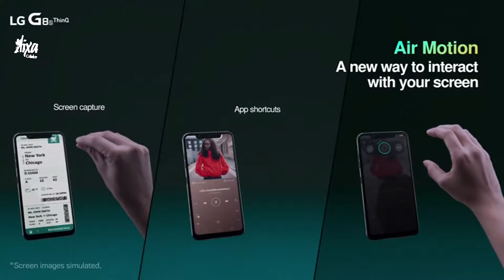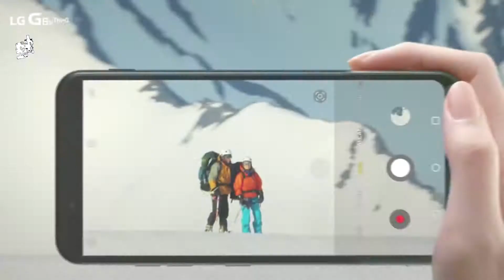LG G8s ThinQ (G810RA)